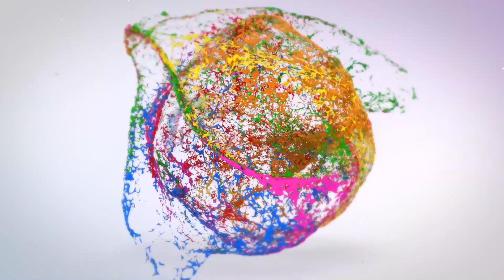exterior hause painting by Multicolorpaint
Dark exterior house🛖 painting 🖌️involves using deep, rich colors like navy blue, charcoal gray, or black to paint the exterior of a house. This trend has gained popularity in recent years for its dramatic and modern look. Dark colors can make a bold statement and create a striking contrast with the surrounding 🪴landscape. Proper preparation, quality paint, and professional application❗️ are key to achieving a long-lasting and visually appealing result.
‼️We use only the best quality @Sherwin-Williams  paints!